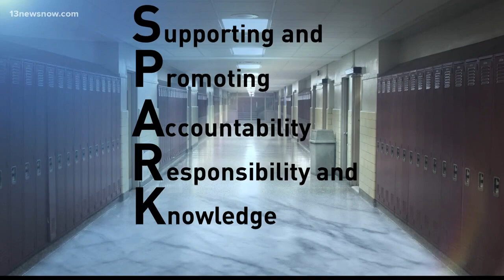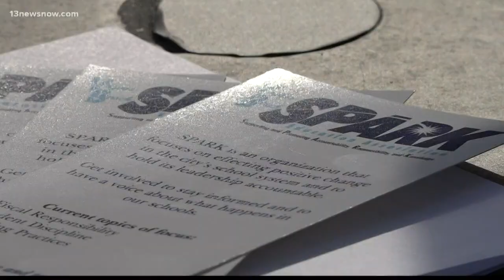Parents create school watchdog group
A group of concerned parents came together and formed "Virginia beach Spark."